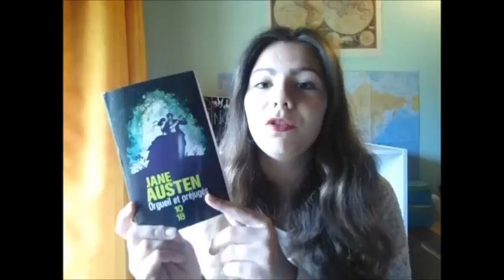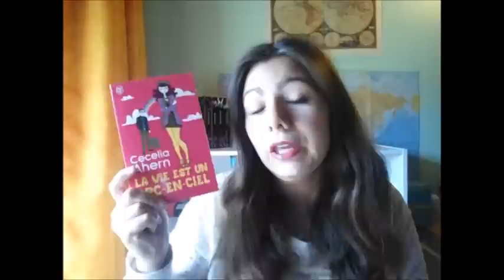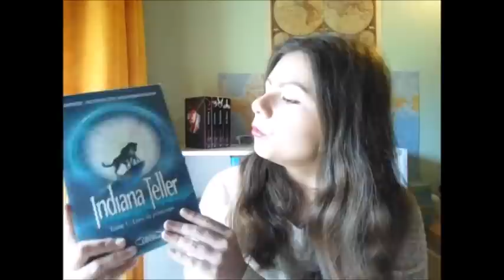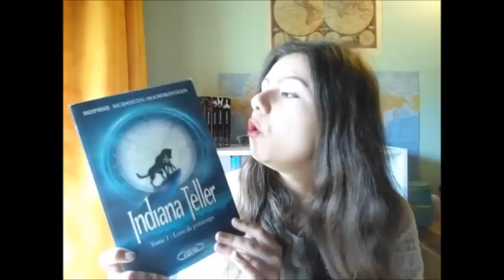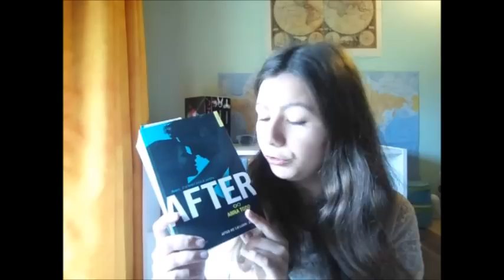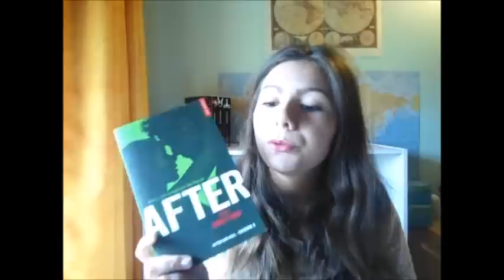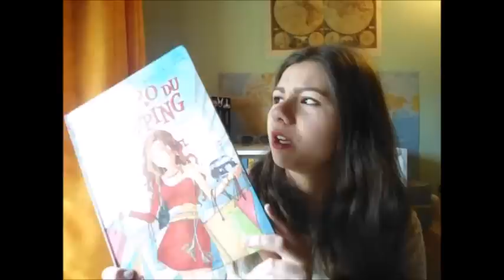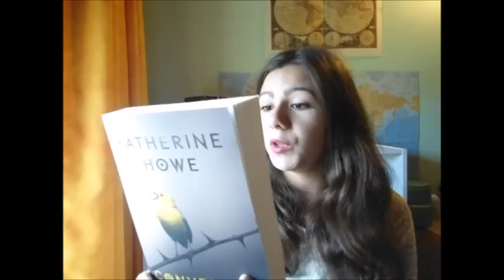BIG BOOK HAUL | MAI 2015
Descends plus bas ! ☺

Livres cités :
- Orgueil et Préjugé, Jane Austen
- La vie est un arc en ciel, Cecelia Ahern
- Harry Potter à l'école des sorciers
- Harry Potter et la Chambre des secrets
- Harry Potter et le prisonnier d'Azkaban , JK Rowling
- After 2 & 3, Anna Todd
- Indiana Teller, sophie audouin-mamikonian
- Titeuf, Zed
- Le tour du monde en 80 jours
- Confession d'une accro du shopping
- EnjoyMarie, Marie Lopez
- Conversion Katerine Howe

Bonne lecture :)